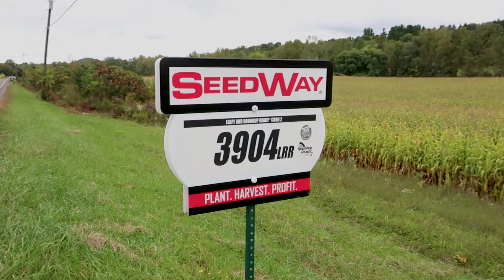Chopping Corn For Silage in Upstate New York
Corn silage is corn and the stalk and has been chopped and fermented to be fed to cows over the winter. This high-moisture feed is a popular forage for cows because it is high in energy and easily digested by cattle. Instead of storing our silage in a  traditional silo we store our silage in a huge heavyweight plastic wrapping on the ground.

About me
I am a farmers wife, and mother to 3 busy kids who keep me on my toes, and in my car.  I am an avid reader, lover of all things vintage, wannabe photographer, and laundry slacker. I run on crazy amounts of caffeine and chocolate.  I have a fancy camera, I don’t let the fact that I don’t really know all the ins and outs of the camera stop me from taking pictures and video and posting them on the interwebs.